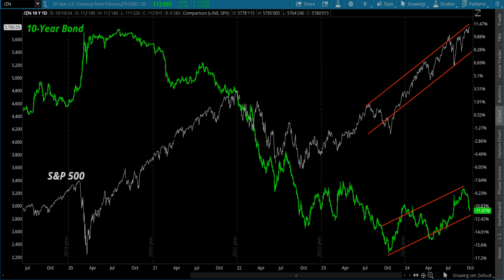Rising Yields and the Evolving Earnings Landscape.